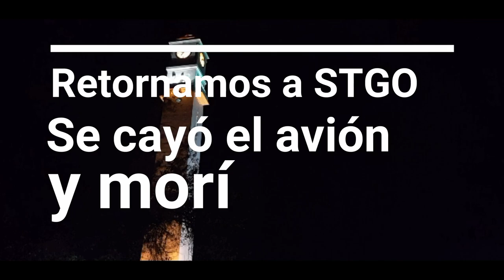[Eventos] Fanatic 2019 - Un viaje express a Conce | VlogDelPancho